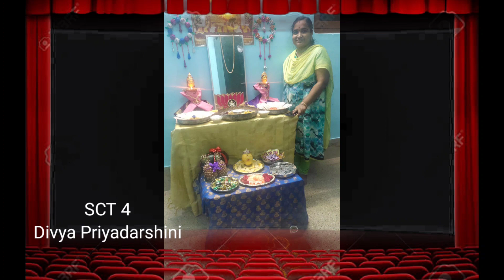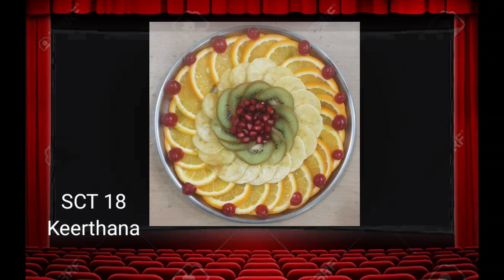chithiraikani competition 2021